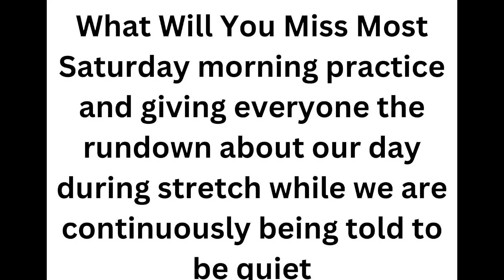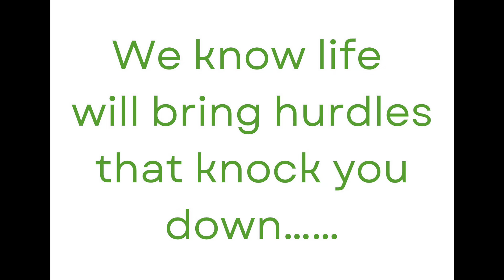Gator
9.45 1st place